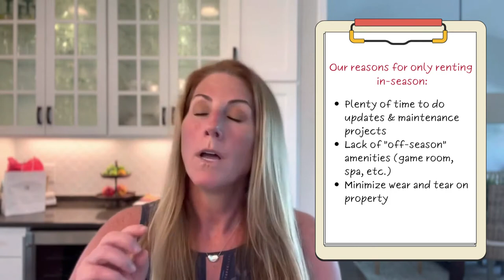5 Things I Learned Owning a Short Term Rental | OBX Real Estate | Sandbar Living by Danielle Taylor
5 Things I Learned by Owning a Short-Term Rental Property

Having worked in Outer Banks real estate for the past ten years, one of the primary services I offer is guiding my investor clients towards their dream of owning vacation rental property.   At the end of 2019, my husband and I decided that we should put our money where our mouth is, so to speak, and purchase an investment property of our own!  With COVID restrictions bearing down on the OBX in early 2020, we closed on our little cottage, taking a leap of faith and navigating into all of the unknown variables of a months-long tourism shutdown.

As investment property rookies, we decided to start with a small property:  a two bedroom, 1 bath beach box in desirable Nags Head, NC.  Not only was this property a short stroll from the beach, it had tons of potential and was perfect for small groups at 860sf.  As with anything new, there were challenges, blessings, and lots of opportunities to learn.  I thought I’d share my five biggest takeaways from our first investment property purchase with you:

1.  DO IT RIGHT the first time:  Do your research on what type of property, and what management method, works best for your needs.  Be sure to consider:
a. Your proximity to your rental property (in our case, we only live about 15 minutes away)
b. How hands-on you’d like to be in the management of your property
c. How handy you are (will you be able to do most of your own maintenance?)
d. How comfortable you are with customer service
Based on all of the above factors, we decided that AirBnB was the right choice for us.  To ensure that our listing was setup for success within the platform, we enlisted the help of a colleague who had experience managing AirBnB properties—don’t be afraid to do the same.

2.  KEEP IT CLEAN:  In the post-COVID era, guests value cleanliness of their accommodations more than ever before.  We have a professional cleaner on our speed dial and enlist her services for a deep clean between guests.  Offering pleasant-smelling and properly sanitized bedding, linens, and surfaces will serve you well with your guests—after all, you never get a second chance to make a first impression.

3. SMALL DETAILS MAKE A BIG IMPACT:  Within the first five minutes of entering your home, your guests will likely have already decided whether they will enjoy their stay.  Small touches, like a vase of fresh flowers on the dining table, a handwritten note, and a souvenir such as a locally-made ornament will set the stage for a pleasant stay.  A starter kit of necessities such as toilet tissue, paper towels, a few bottles of water and coffee-making supplies also make for happy guests, and happy guests leave great…

4. REVIEWS:  If you took tips 1-3 to heart, then tip 4 should automatically follow.  Positive reviews and testimonials not only improve your property’s position in search algorithms, your superior rankings will also attract higher-quality guests.

5. YOU GET OUT WHAT YOU PUT IN:  Engagement with your guests, as well as properly setting expectations, humanizes you as a property owner and creates a positive association for your guests.  It really is simple:  the more you engage with your guests, the more likely they are to treat your property with respect and return year after year.

Want to learn more about owning vacation rental property?  In the meantime:

-Interested in booking a stay at my vacation rental, Spiced Rum?

-Read “The Cottage Chronicles,” my blog series about purchasing and rehabbing Spiced Rum

-Thinking of purchasing your very own Outer Banks dream home?  My team and I will guide you through a smooth and stress-free transaction no matter where you call home!
Danielle Taylor, REALTOR
Keller Williams Outer Banks